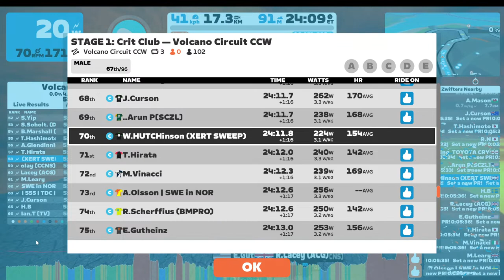Race - Stage 1 - Crit Club - Volcano Circuit CCW (C).